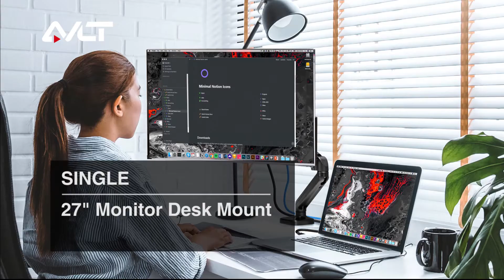Best Single & Dual Monitor Setup with Gas Spring Height Adjustable System in the Budget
Single Monitor Mount
Dual Monitor Mount

【FITS 13" TO 27" SCREEN】Single | Dual monitor desk mount fits most of the flat computer monitors up to 14.3 lb in weight with VESA 75x75mm or 100x100mm mounting holes.
【SAVE VALUABLE SPACE】Heavy-duty metal base only takes up 4" x 3.75" desk surface. The c-clamp and grommet mounting options support up to 3.3" desk thick.
【ERGONOMIC VIEWING HEIGHT】Gas spring monitor arm assists height adjustment from 6.3" to 16.1". Adjusting the monitor adapts to your posture by arm extension, vertical tilt, horizontal swivel, and landscape or portrait rotation.
【DISCOVER PRODUCTIVE SELF】After locking a few screws, the monitor mount instantly improves working posture, increase workspace, and hide cables.